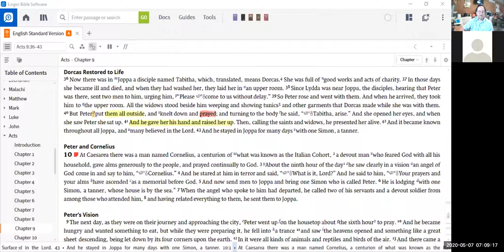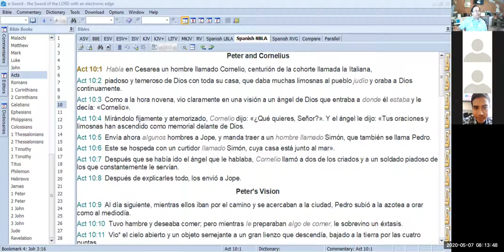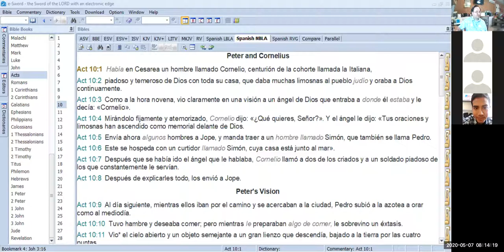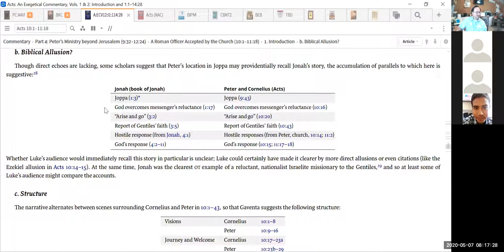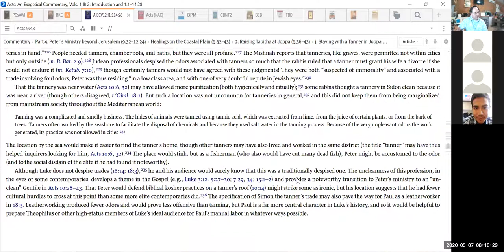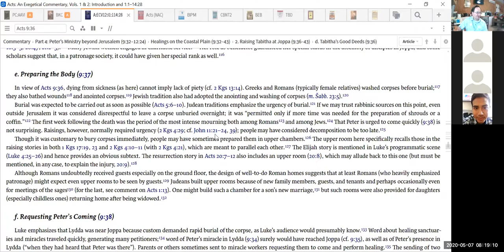NTEB244SEM9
Hechos Caps 10-11
Acts Ch 10-11
Bilingual English and Spanish
Week 9/ Semana 9 CON puntos de participacion #7 por Moodle.